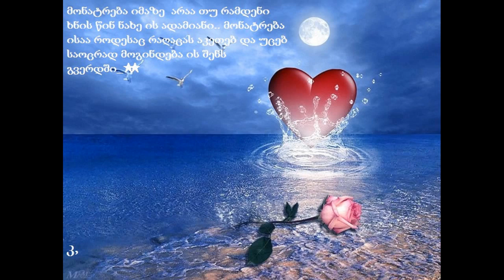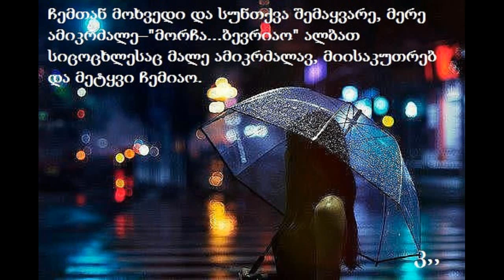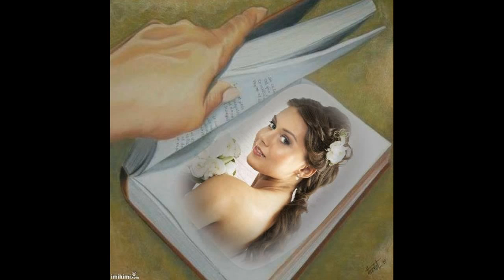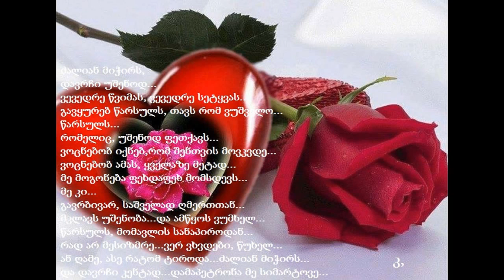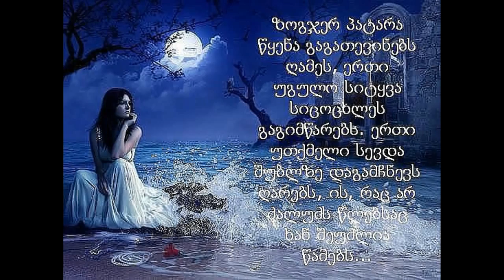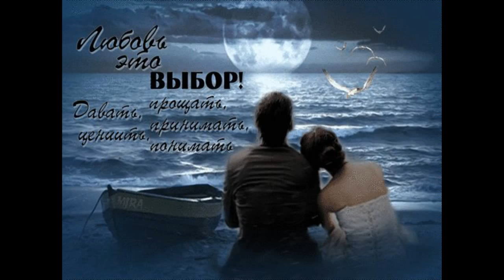merab kashia me mixaria